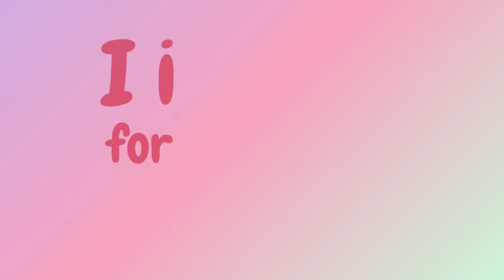A for Apple | B for Banana Alphabets with Photos | A to Z Alphabet | Abcd phonic sound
Learn Alphabets with live examples | A for Apple | B for Banana Alphabets with Photos | A to Z Alphabet | Abcd phonic sound